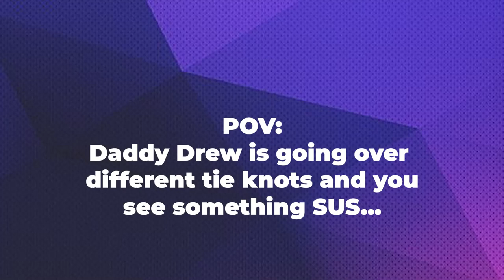SUS Tie Knots | Ais4Shorts